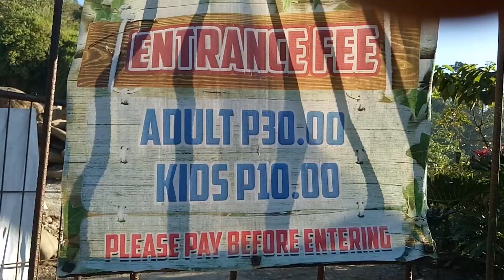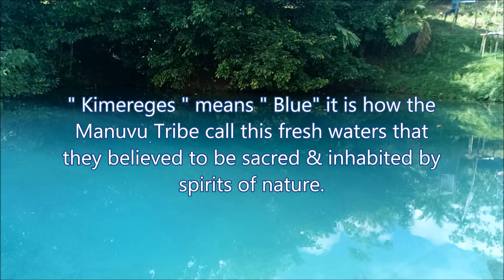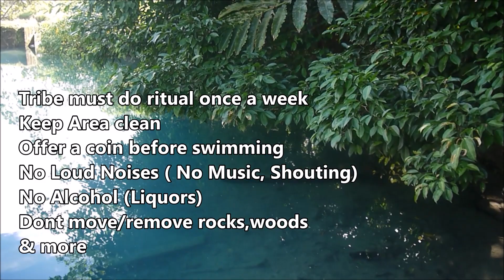The Mini Enchanted River of Bukidnon, Kimereges,Pangantucan | The Weekend Break Ep12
(Click 1080pHD)
Episode 11 - The Weekend Break @ Kimereges
"Kimereges" is a Manuvu term for "BLUE" since this small body of fresh water up in the mountains of Pangantucan is mysteriously colored in Blue. It is believed that the Place is Enchanted. That's why Rituals are made once a week to please the nature spirits. They believed that drinking & bathing in Kimereges cures illnessses. It is not that Big but How deep it is, is haven't been measured yet by anyone since it's oddly very very cold specially if you go down deeper.

Other than that, It is the main source of water of the farmers for their crops & also the main source of the several small rivers in the area.

It is owned by MGG Resort & no one is allowed to go there without their permission. Contact them first before exploring @ MGG Resort

Location: Brgy. Adtuyon, Pangantucan, Bukidnon, Mindanao, Philippines

Watch the Whole Video for more info's
also in Youtube:

How to get there from Cagayan de Oro (Commute)

1. start from AGORA bus terminal, ride a bus going to MARAMAG terminal
(3-4 hours)
Bus fare: P190-P200

2. From Maramag Bus Terminal, Ride a Van going to BRGY. ADTUYON. (Ask the driver to drop you off at the brgy.hall)
(20 minutes)
Van fare: P30

3. From the brgy.hall of brgy.Adtuyon, ride a motorella that will bring you to MGG Resort (15 minutes ride)
Motorela fare: P20

4. From MGG Ask the Staff to guide you going to Kimereges,
MGG resort Entrance fees:
P10 kids
P30 Adults

Kimereges swimming fee:
P20

for more inquiries about MGG resort you can contact their Facebook Page
-@ MGG Resort

Also Follow a co-Travel Vlogger Renz Decina for his travel vlogs - Wander with Renz

# Bukidnon Travels # Pangantocan, Bukidnon, Philippines # Maramag, Bukidnon

The Weekend Break is a documentary-adventure video blog series that features unkown & unexplored  places in Mindanao & Visayas,Philippines - by Julius Anthony

CDO Vlog / CDO Vlogger

BTS/LOONA/ETC/instrumentals